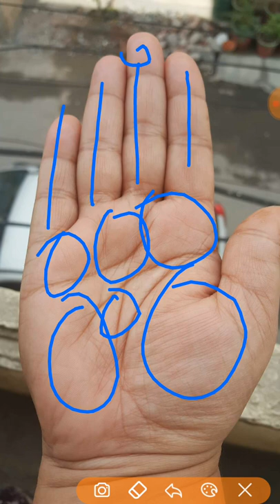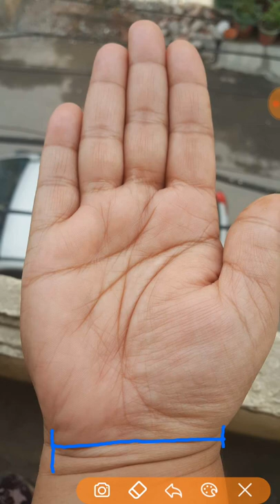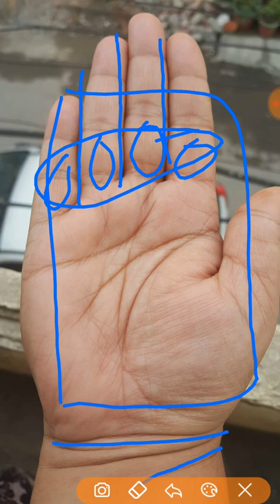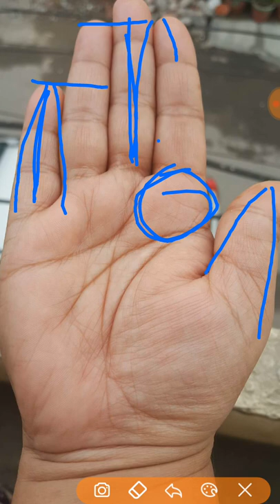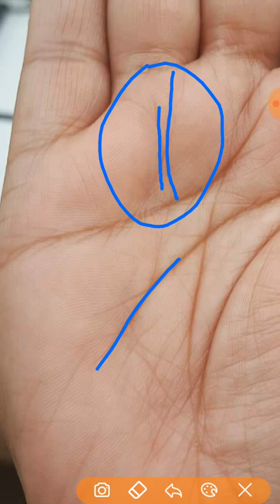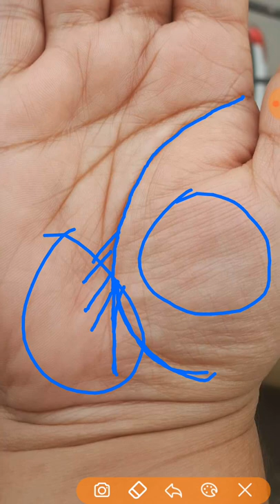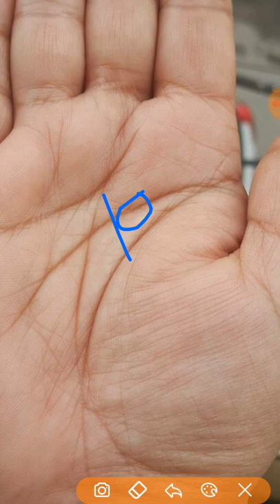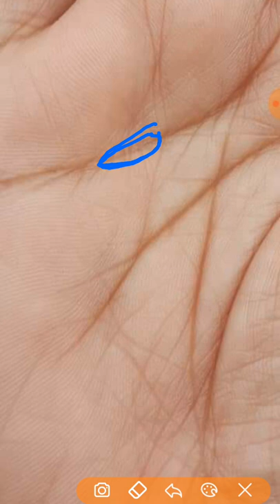RHA40 ऐसे हाथ वाले महत्वाकांक्षी, परिश्रमी, खुद से मेहनत कर आगे बढ़ने वाले होते हैं ।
Ambitious, energetic, self made person's  Palm